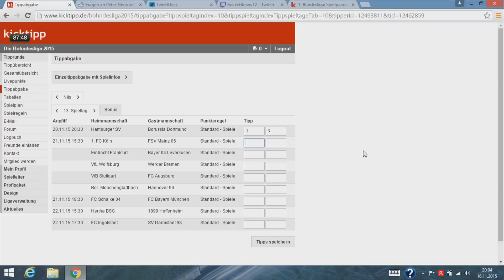[2/2] Bohndesliga Folge 12 mit Peter Neururer | Rocket Beans TV | 16.11.2015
Die 12. Folge von Bohndesliga hat eine absolute Trainerlegende zu Gast. Peter Neururer trainierte schon Bundesligagrößen wie Schalke 04, FC Köln oder Hannover 96. Seine letzte Station war der VFL Bochum, mit denen er den Klassenerhalt in der 2. Bundesliga sicherte. Zur Zeit ist er Experte bei Sport 1.

Moderatoren:

Tobias Escher: @tobiasescher